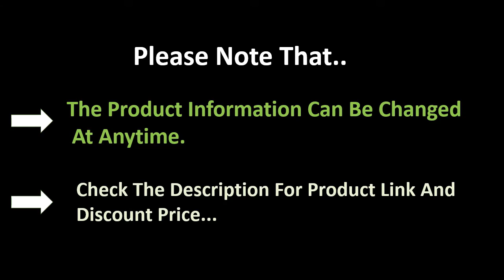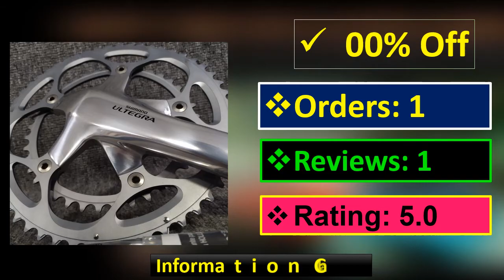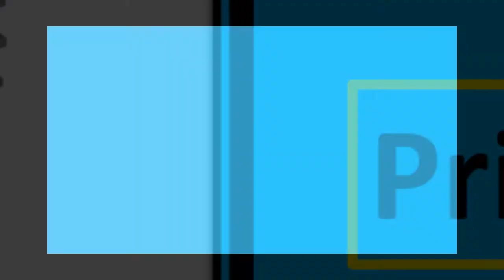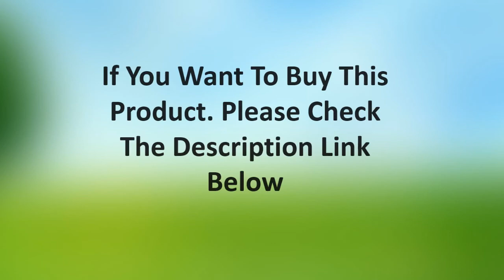TOP 5 Best Bike Crankset Review 2021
1. ZRACE x SIGEYI RX Power Meter Crankset 2 x 10 / 11 / 12 Speed Chainset, Power crank DUB Bottom bracket BB29

2. SHIMANO 105 FC R7000 Crankset 2x11-Speed HOLLOWTECH II CRANKSET 50-34T 52-36T 53-39T 165MM 170MM 172.5MM 175MM 5800

3. NEW Shimano DEROE SLX FC M7100 FC-M7100 Crankset 1x12 12-Speed 30T 32T 34T 170MM 175MM HOLLOWTECH II MTB Crankset

4. Shimano Tiagra FC 4700 HOLLOWTECH II CRANKSET 10 Speed 165mm/170mm/172.5mm 50-34T 52-36T Crankset Road Bike 2x10-Speed

5. SRAM X1 1000 EAGLE Crankset 12 Speed DUB 32T 34T Steel Chainrings 170mm 175mm MTB Bicycle Crankset Same Level as SX EAGLE Crank

bike crankset
crankset mtb
single speed crankset
bicycle crank
bike crank arm
mountain bike crankset
ixf crankset
1x crankset
prowheel crank
road bike crankset
fixie crankset
shimano crankset mtb
fixed gear crankset
bicycle crank arm
samox crankset
bike crankset types
bicycle chainrings
pedal crank arm
1x crankset mtb
single crankset
170mm crankset
triple crankset
shimano single speed crankset
fat bike crankset
hope ebike cranks
best mtb crankset
racework crankset
square taper crank
best crankset
profile bmx cranks
3 speed crankset
single crank mtb
crank and chain
gravel crankset
cycle crankset
cottered crank
single speed crankset mtb
sagmit crankset
carbon crankset mtb
mtb crankset 1x
8 speed crankset
hollow crank
bike pedal crank
shimano square taper crankset
best road bike crankset 2020
best single speed crankset
lightweight crankset
mountain bike crank arm
ingrid crankset
bicycle pedal crank
brompton crankset
lightest crankset
double crankset
tandem crankset
sram single speed crankset
ota crankset
48t crankset
170mm crank arm
sr suntour xcm crankset
single crank 32t
track bike crankset
removing bike crank
sram mtb crankset
fsa track crankset
shimano grx crankset 1x
freewheel crankset
rene herse cranks
sub compact chainset
prowheel crank price
sram bb dub pf mtb 92
single speed chainset
non drive side crank arm
best fixie crankset
gravel bike crankset
dirt jumper cranks
crank arm set
1x9 crankset
crank mtb 3 speed
best track crankset
shimano deore crankset 1x10
miranda cranks
bontrager crankset
crankset 3 speed
2x crankset mtb
7 speed crankset
best mountain bike crankset
crank pacific 52t
road crankset
removing crank arm
fovno crankset
crank ixf
retrospec crankset
44t crankset
fsa crank arm
1x square taper crankset
bike pedal crank arm
best crankset for road bike
shimano non series groupset
crank q factor
single chainring crankset